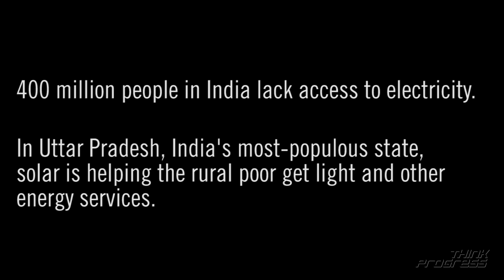Dairy Farmers In Rural India